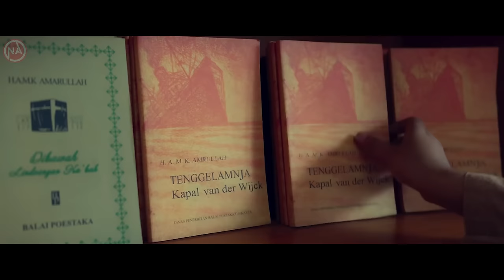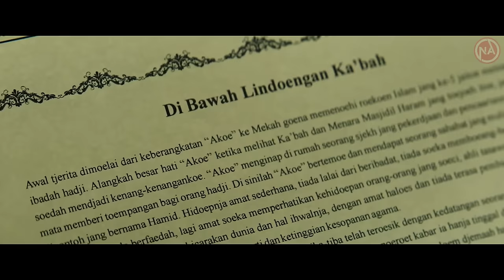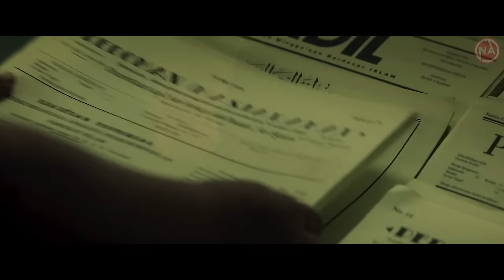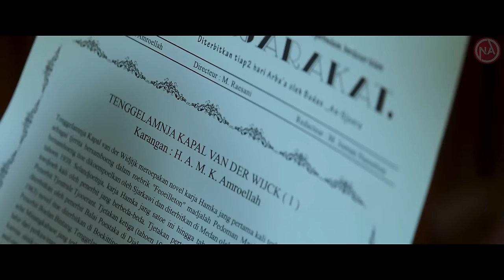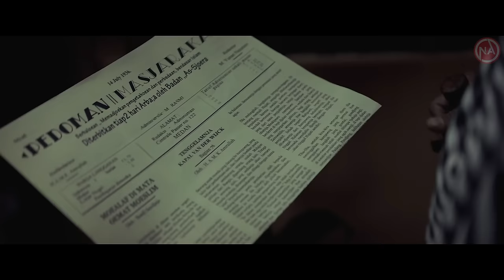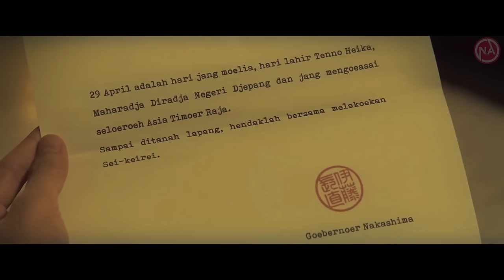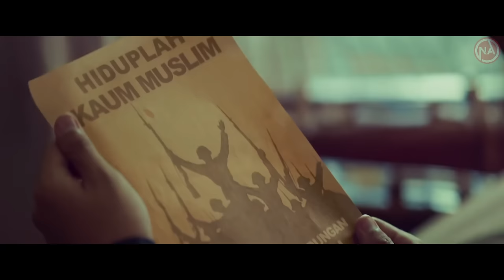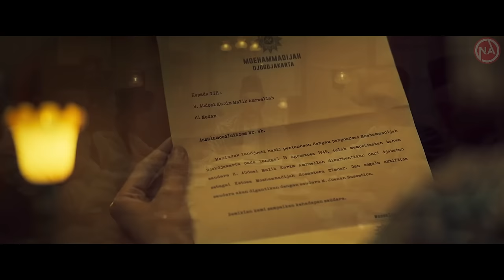Buya Hamka Vol. 1 (2023) - Alur Film Terbaru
Chanel ini akan upload 2x seminggu

Oh Ya... Untuk kalian yang mau request bisa komen dikolom komentar..
see you dialur cerita berikutnya ..

It's my life and it's now or never! Cause I ain't gonna live forever, i just want live while I'm alive. It's my life!"